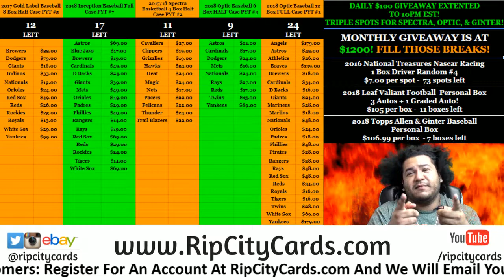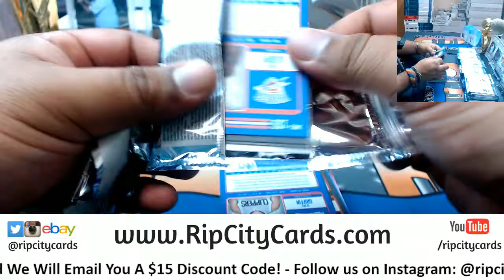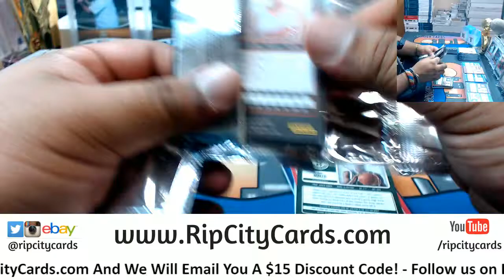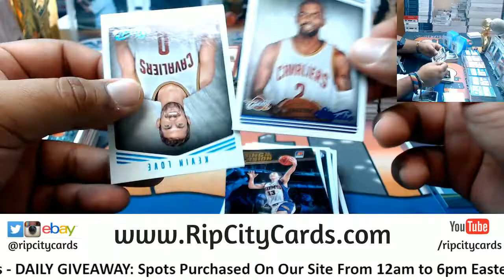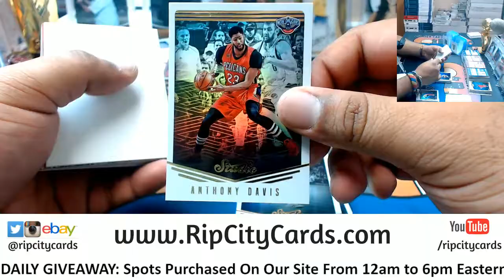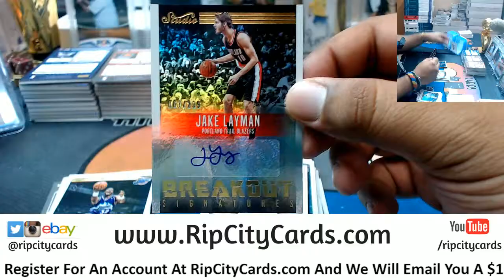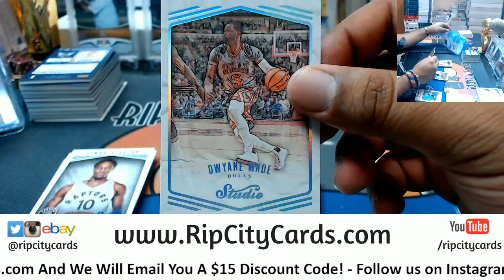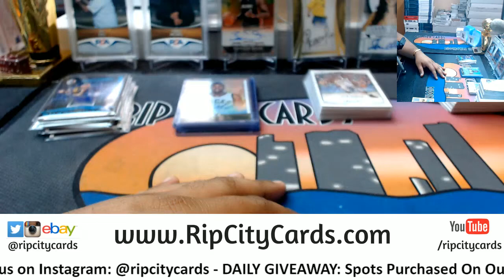2016 17 Studio Basketball 8 Box #10 eBay